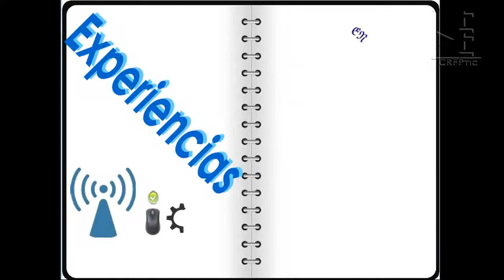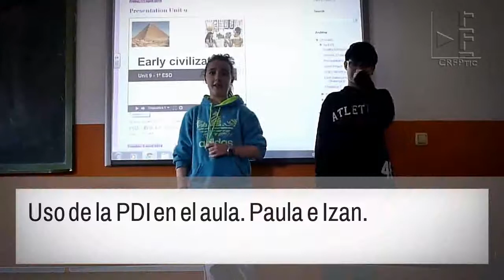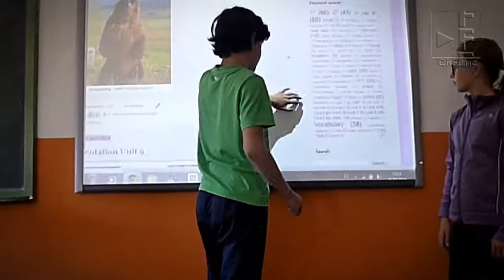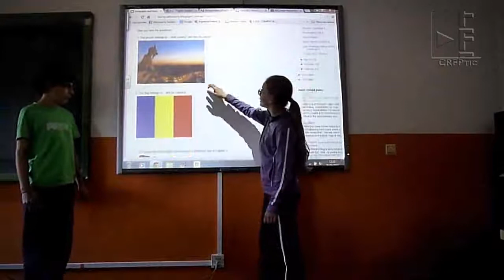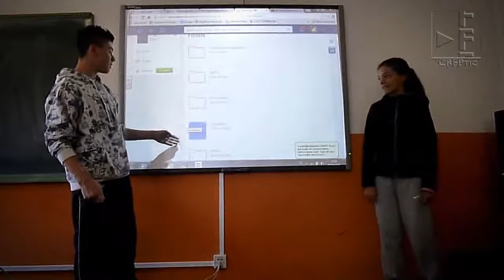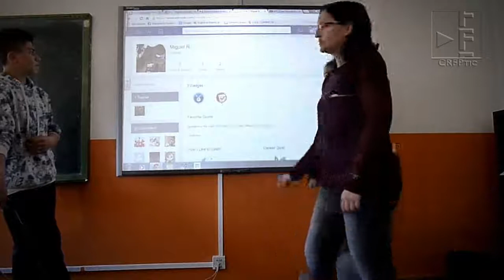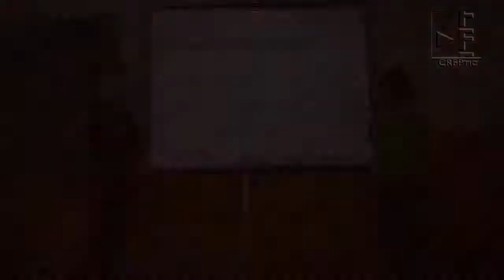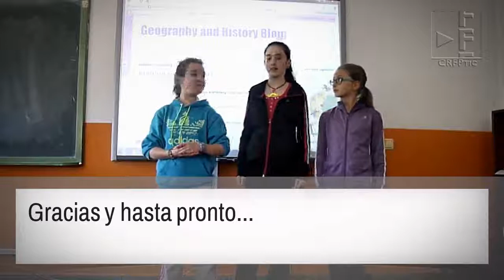Pizarra digital y blog en CCSS Bilingüe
Pizarra digital y blog en CCSS Bilingüe en el CEO Camino de Santiago en La Virgen del Camino, León